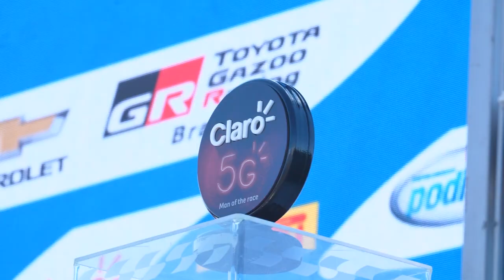100% RICARDINHO: uma MARCA HISTÓRICA nas RODADAS DUPLAS da STOCK CAR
Na Chevrolet 500, etapa disputada no fim de setembro em Goiânia, Ricardo Maurício atingiu uma marca histórica: o piloto da Eurofarma RC se tornou o primeiro a fazer 100% dos pontos possíveis em uma rodada dupla na Stock Car. Um feito inédito desde que o sistema havia sido implantado na categoria. Confira neste vídeo a evolução do recorde!